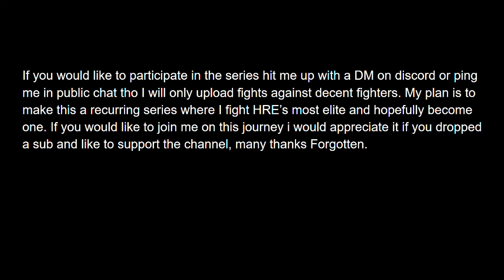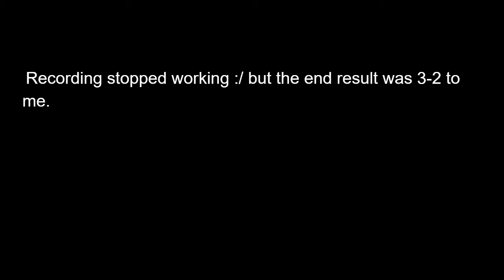Landsknecht Diaries Episode 1, 1v1 against an outsider.(Empire Roleplay Roblox ).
Hope you enjoy, sorry about the recording stopping.